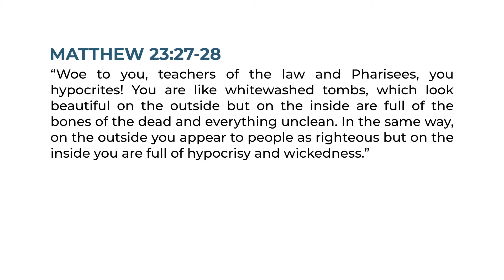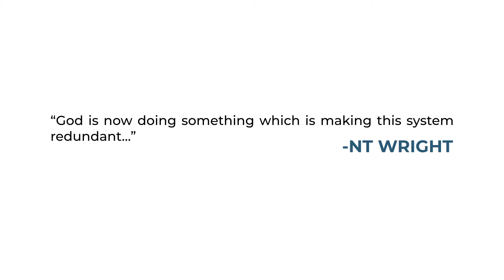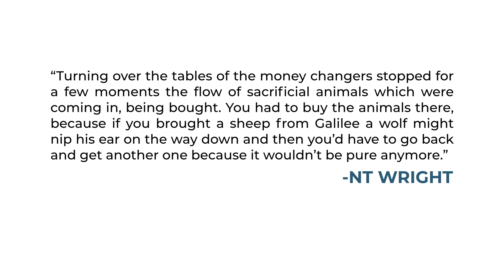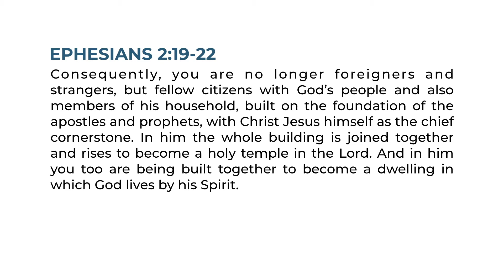Jesus as Table Flipper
In this Centering on Jesus video, we explore Jesus as table flipper, disrupting the way religion often gets in the way of our relationship with God. Could it be that Jesus wants to flip the table of our hearts so that we can experience the presence of God more intentionally in the places we live, work, play, and pray?